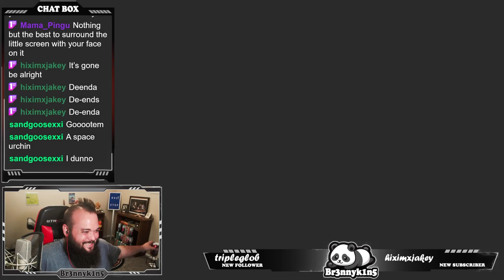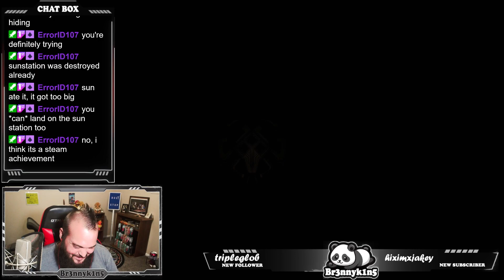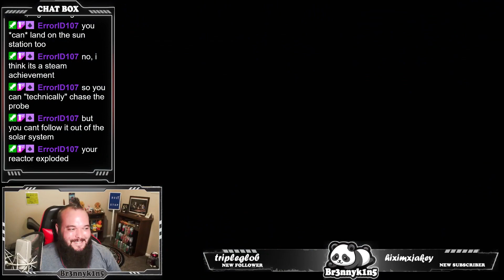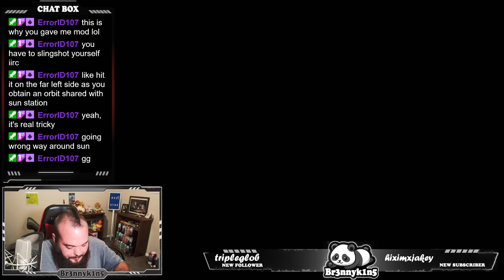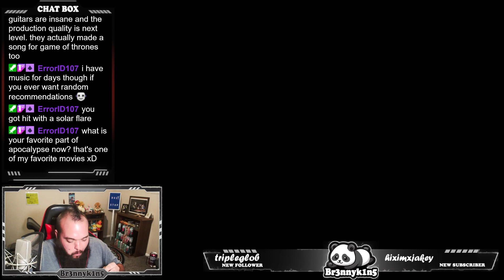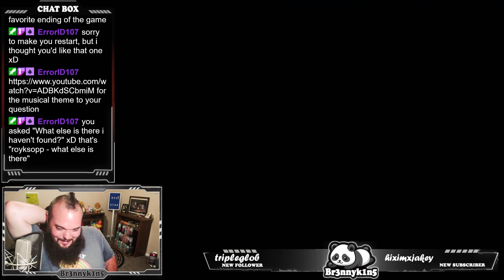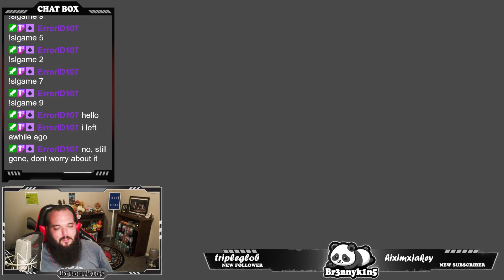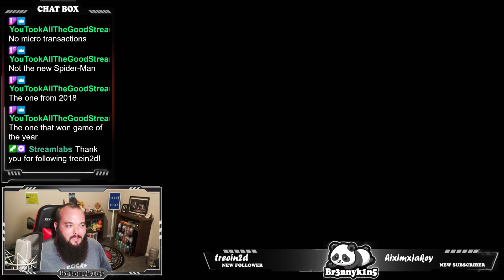Outer Wilds: Panda in Space Part 2